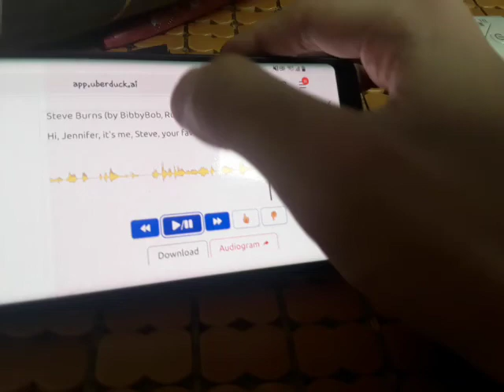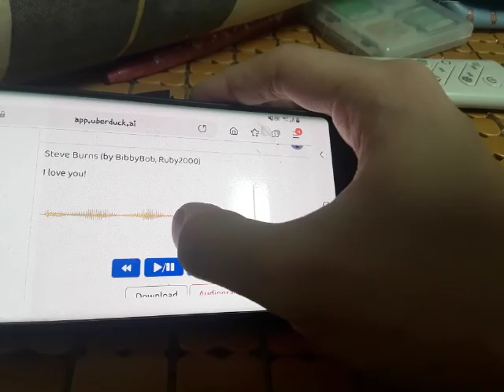Steve's Get Well Message to Jennifer Manning